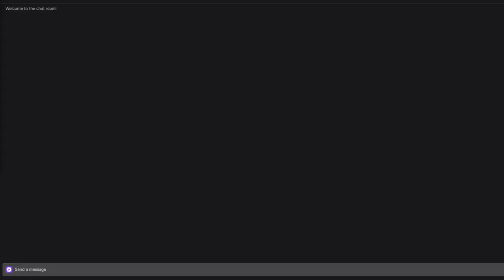How YOU can BECOME KPD in Krunker (IN-DEPTH KPD GUIDE)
🦆 FOR MORE QUACKY VIDEOS CLICK BELOW 🦆

🔴 Creator Code: Quacky 🔴

🎥Today I show you all how to join the Krunker Police Department otherwise known as the KPD. Explaining how the KPD recruitment process works and what to do to get noticed and potentially become a member of the KPD and help ban hackers.🎥